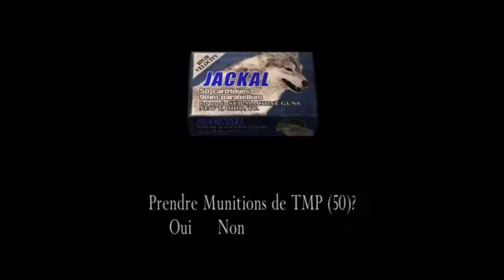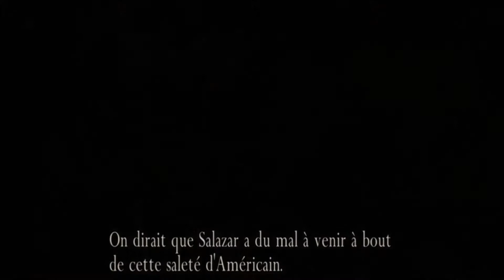Let'Play Resident Evil 4 : Episode 9 - "Ce bras droit n'a qu'a bien se tenir"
Je crois que j'ai énerver ce petit crétin de Salazar, en même temps il ne fallait pas me reprendre ma Ashley, elle est à moi !!!